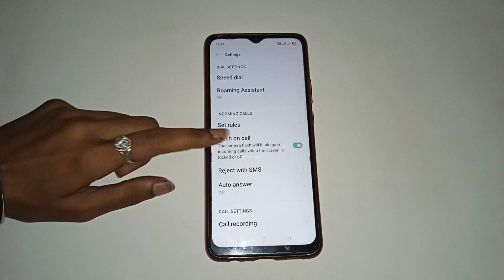realme XT mein call par flash kaise on kare, how to on call on flash in realme Xt